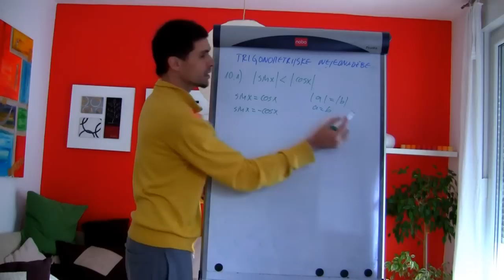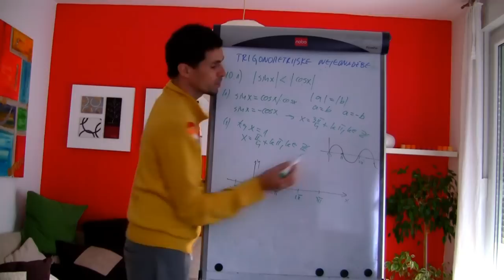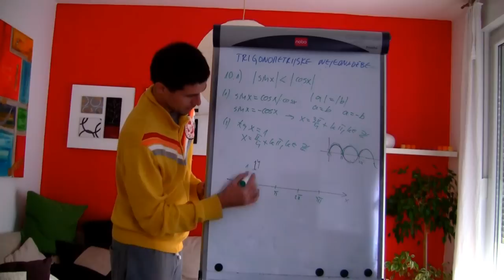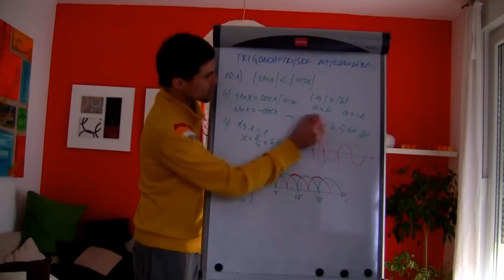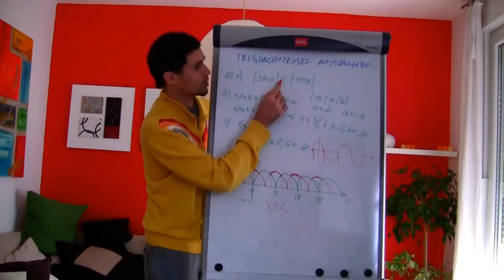Trigonometrijske nejednadžbe 09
Riješite sljedeću trigonometrijsku nejednadžbu:
str. 125, Matematika 3, 1. dio autori: Dakić, Elezović